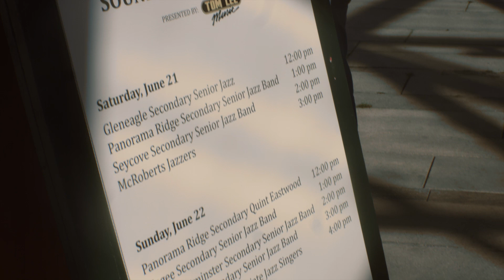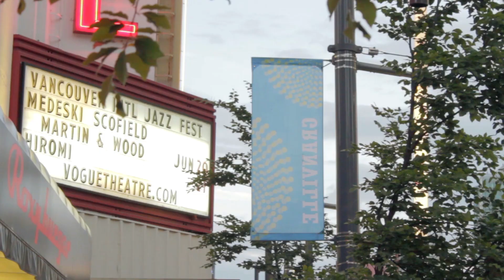2014 Daily Dose - Day 1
Your healthy dose for all things Jazz.

©Coastal Jazz and Blues Society